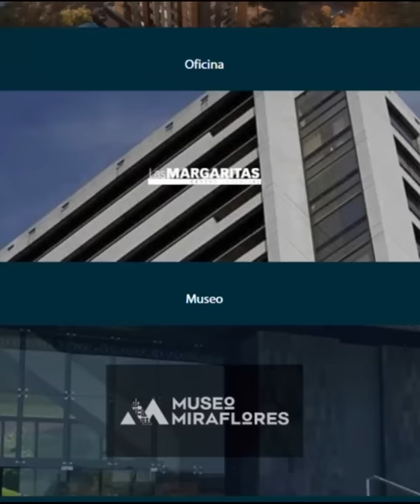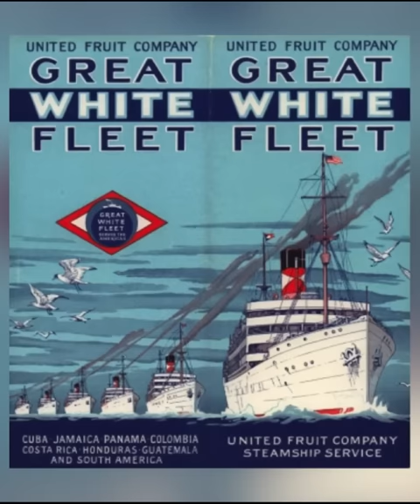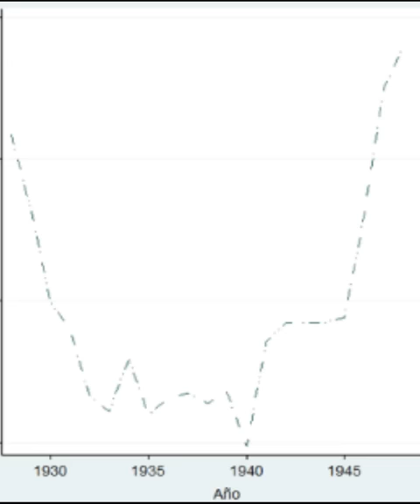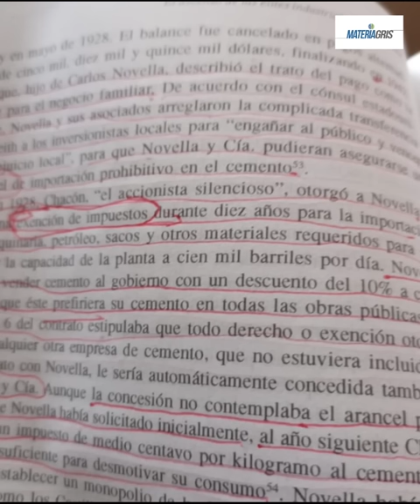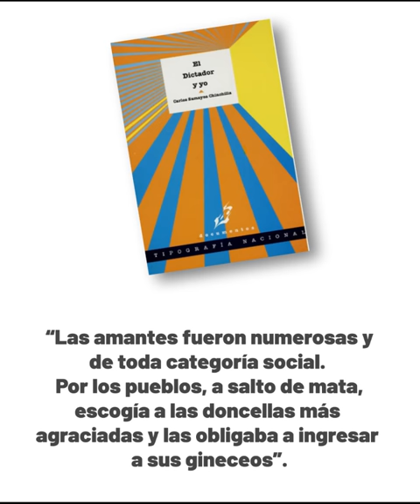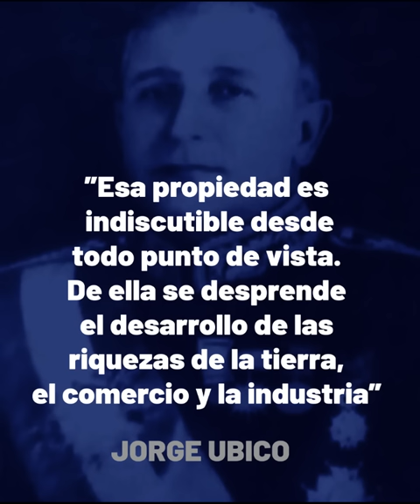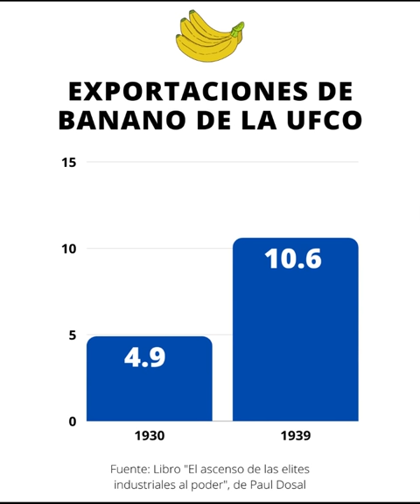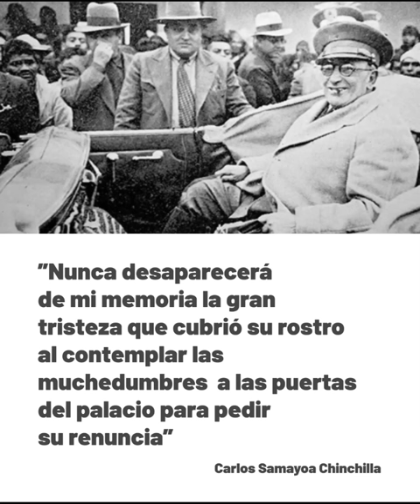Jorge Ubico, otro dictador que no merece tan buen lugar en la historia de Guatemala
Conocer nuestra historia nos permite entender por qué estamos como estamos y encontrar la forma de hacer las cosas de manera diferente.

A Jorge Ubico algunos le profesan admiración, perono se la merece. Su accionar fue permisivo con los capitales internacionales de la United Fruit Company, los que se adueñaron de estructuras clave de la economía nacional.

A pesar de su relativamente buen desempeño en materia económica y de seguridad, hasta sus aliados terminaron pidiéndole la renuncia, pues se había reelecto en repetidas oportunidades. Y, al final, su desgaste abrió las puertas a la Revolución de 1944.